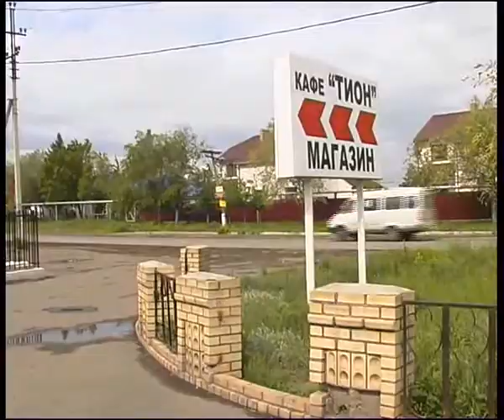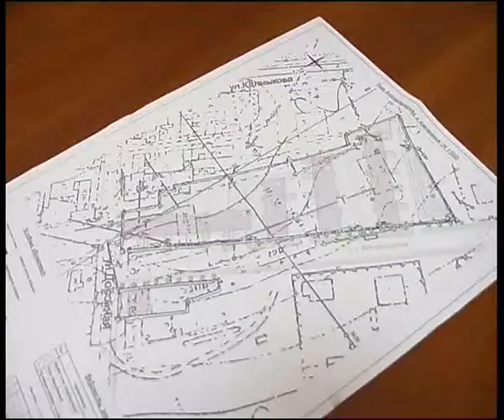land15million part 2.flv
Челейкин - земля в элитном районе Магнитогорска, Cheleykin - top rated land for sale .